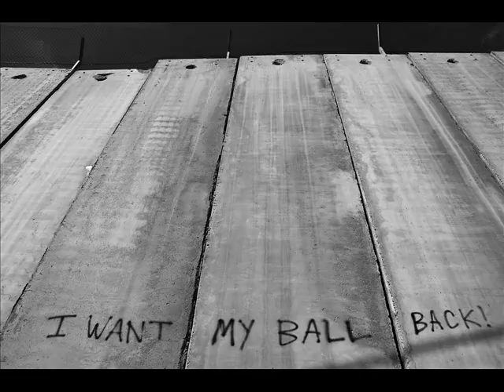Why We Build the Wall - Anais Mitchell ft Greg Brown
I only recently found out about Anais Mitchell during her visit to the UK and am very impressed hearing her work, especially her compilation album "Hadestown" from which this track is taken. The images of the West Bank wall, from various sources, go very well with this particular song.I thought.